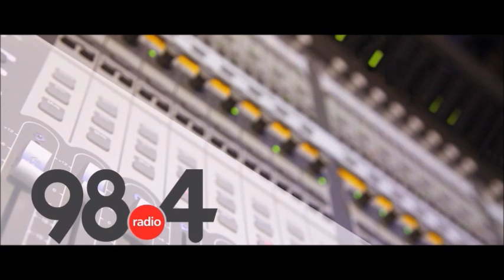Μεσημβρινό Δελτίο Ειδήσεων 12 /4/2022